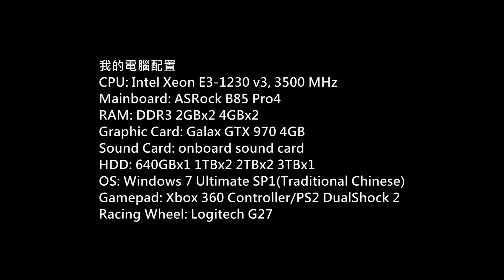Day of Defeat Source Gameplay P.74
Game: Day of Defeat: Source
Platform: PC
Gamer: hkkane
Gameplay Date: 21 January 2017
Gameplay Part.74
Note: /